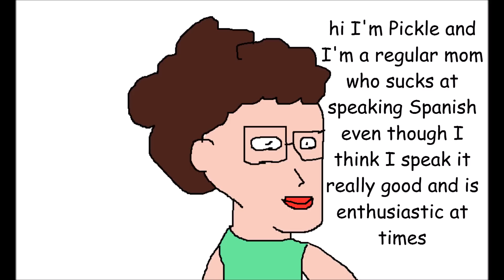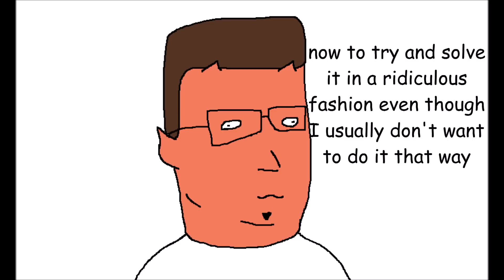King of the Hill in a Nutshell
Inspired by Solar Sands' Nutshell videos.